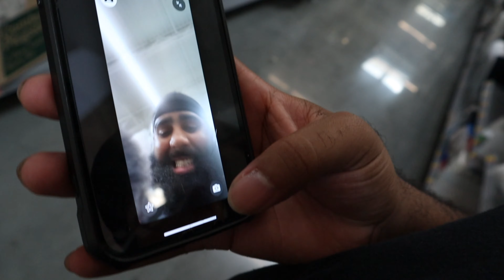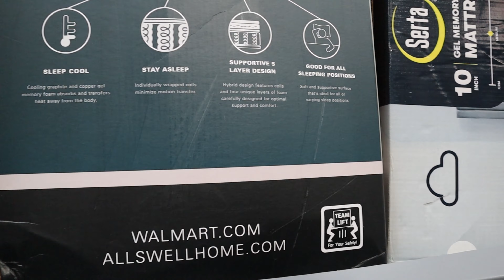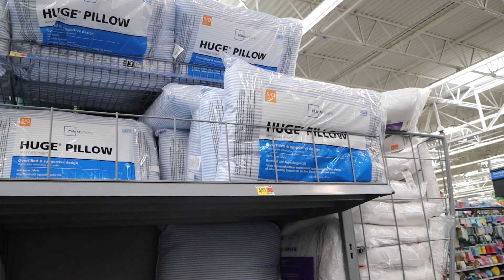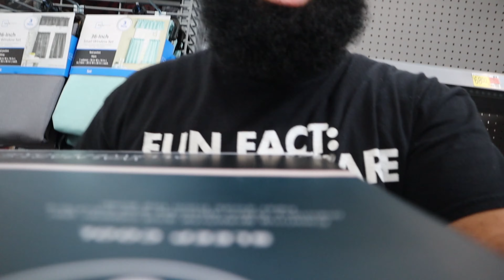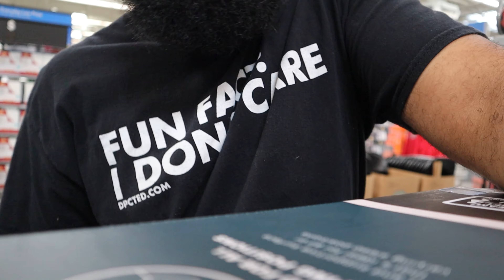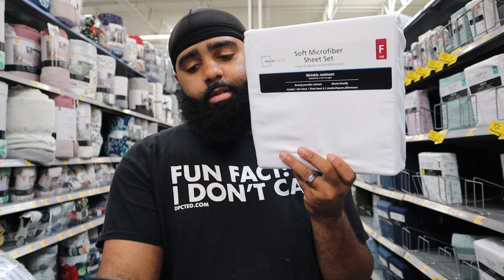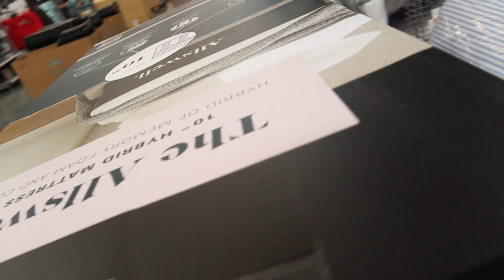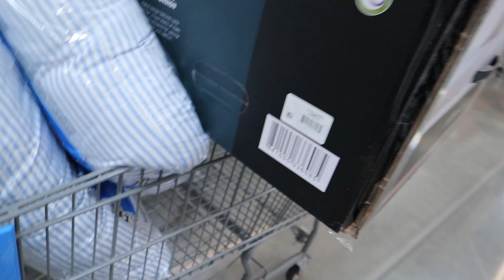My Wife Is Leaving Me?!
APPRECIATE YOU GUYS WATCHING THE FULL VIDEO!

SEND YOUR MERCH OR GIFTS!
Shirt XL Shorts/Pants XL - 36x20

TIK-TOK:
Domi_Nel1

D_Nicceee